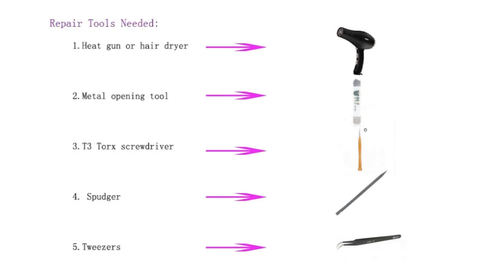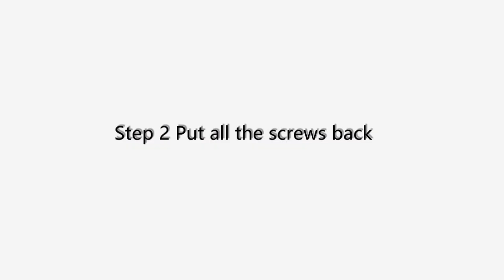Broken Motorola Droid Turbo 2 Side Buttons Repair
Side buttons on the Motorola Droid Turbo 2 stops functioning? Look at here and learn how to replace broken side buttons. Get original Motorola Droid Turbo 2 power button & volume button replacement
Get Original Replacement Parts for Motorola Droid Turbo 2 / Moto X Force ：

Steps
teardown
Step 1 Remove back cover
Step 2 Remove screws
Step 3 Pop out side buttons
reassemble
Step 1 Install new side buttons
Step 2 Put all the screws back
Step 3 Put back cover back